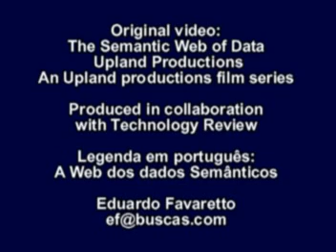Web 3.0 - A Web dos dados semânticos (legenda em português)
Tim Berners-Lee, considerado o "pai" da web, comenta quais são os príncipios da "Web Semântica", chamada por alguns analistas de Web 3.0 prevista para estar em prática a partir de 2010.
Vídeo com legenda em português.